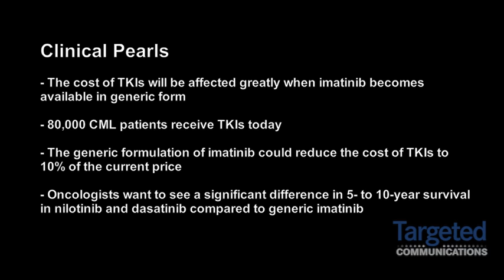Dr. Hagop M. Kantarjian on the Generic Formulation of Imatinib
Hagop M. Kantarjian, MD, Department Chair, Department of Leukemia, Division of Cancer Medicine, The University of Texas MD Anderson Cancer Center, describes the effect of a generic formulation of imatinib.

Kantarjian says that 80,000 CML patients receive TKIs today and a generic formulation of imatinib could reduce the cost of TKIs to 10% of its current price. However, the oncology community is looking for a significant difference in 5- to 10-year survival in erlotinib  and nilotinib compared to generic imatinib.